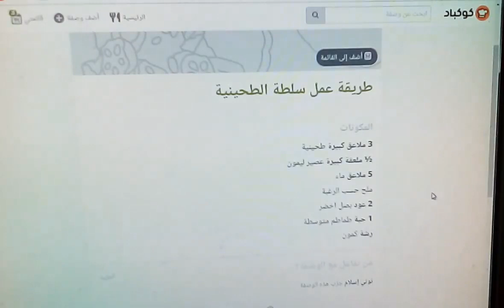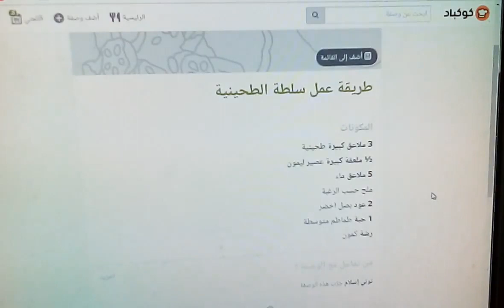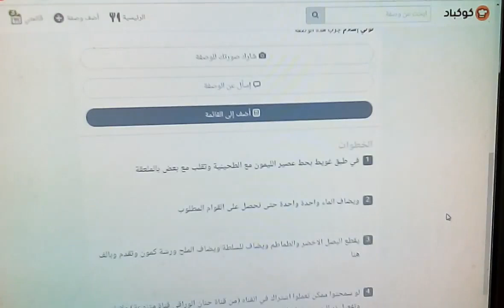طريقة عمل سلطة الطحينة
قناة الالباني الصغير بيقدم محتوى جميل ان شاء الله يعجبكم ياريت الكل يدخل يعمل اشتراك فى القناة ويفعل الجرس